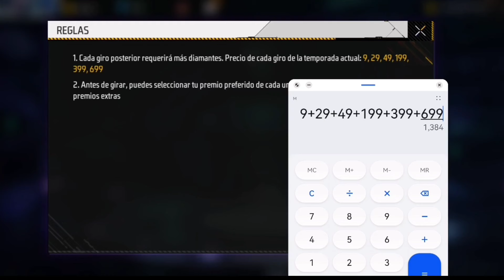🎉 ESTO LLEGÓ A FREE FIRE LATAM COMO FUNCIONA LA TIENDA DE LA HACKER CONSIGUE EMOTE A FESTEJAR 9💎